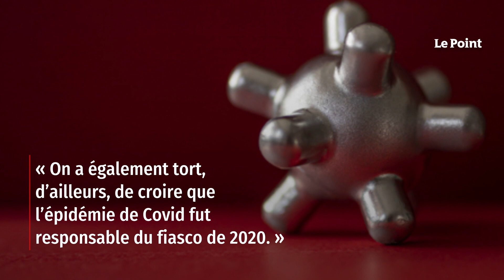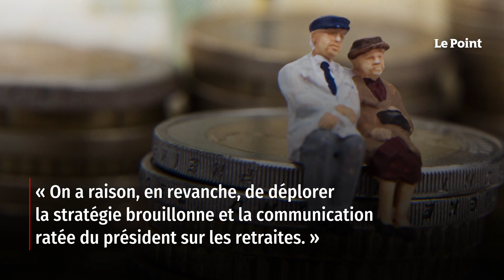Retraites : les non-dits de la réforme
On a tort de reprocher à Emmanuel Macron de n'avoir pas fait la réforme des retraites au début de son premier mandat. C'est oublier qu'il ne l'avait pas inscrite dans son programme de candidat ; en déclenchant l'opération par surprise, il se serait donc heurté à un déficit de légitimité – le seul déficit qui, en France, effraie les gouvernants. Du reste, quand il a fini par tenter le coup, l'affaire s'est terminée en eau de boudin. On a également tort, d’ailleurs, de croire que l’épidémie de Covid fut responsable du fiasco de 2020. Retrouvez-nous sur : - Youtube - Facebook - Twitter - Instagram - Tik Tok - LinkedIn